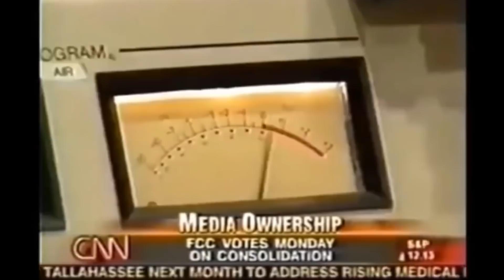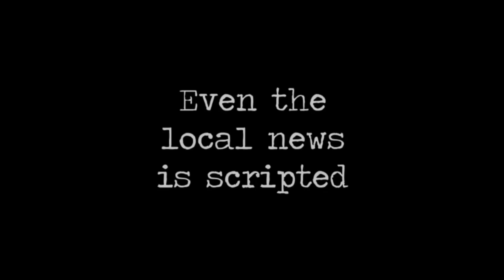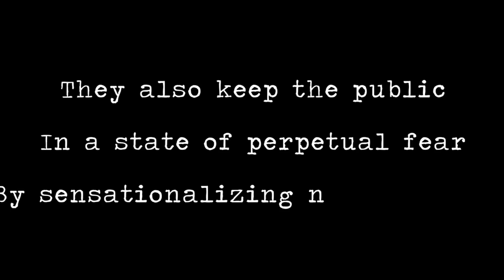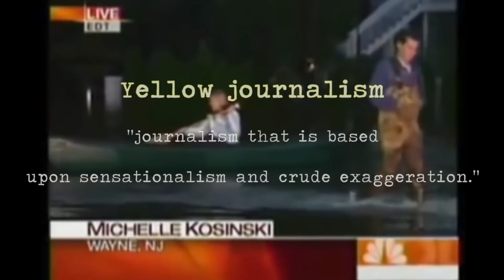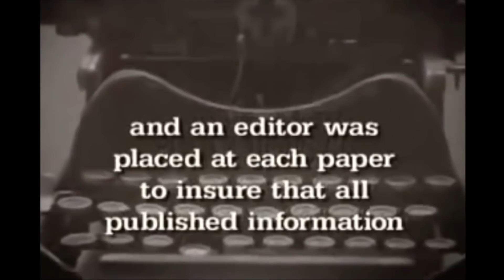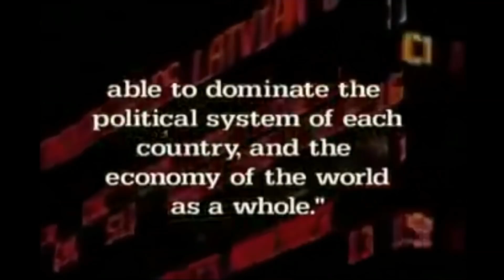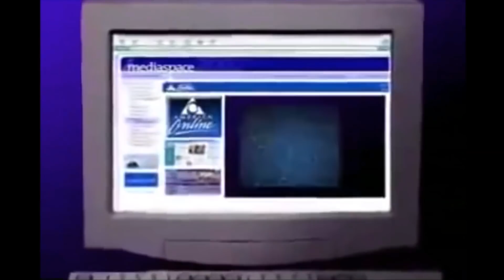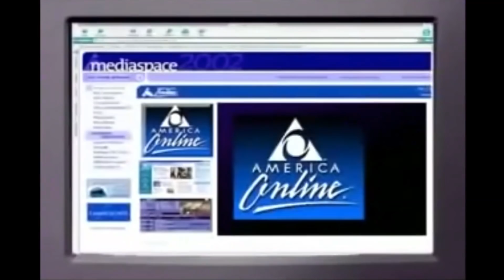I Saw it on TV... So It Must Be Real!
One of the biggest barriers I have come across when talking to people about the lies we have been told, is that I'm wrong because they heard or saw something conflicting on TV. Yeah... that's kind of the point of TV bro... Think McFly Think! When will the average person wake up and realize the things we have all around us, that some people think they "couldn't live without", like our televisions or cell phones, have been given to us for a reason. The easiest way to have control over a population of any size is to control the flow of information they are provided, and in some cases, fabricate the information all together. All mainstream media is controlled information, usually fear driven, and has a set agenda to divide, and keep hard working honest people in the dark to what is really going on. This world is a 100% deception. Pray for discernment to navigate these last days for however long we may have left.